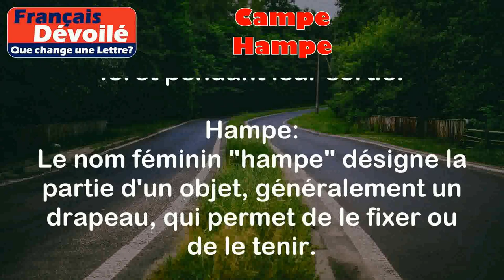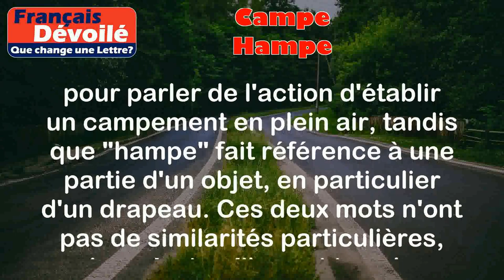Campe et Hampe (Une Lettre)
Campe:
Le verbe "camper" signifie établir un campement, installer une tente ou un abri temporaire pour passer la nuit en plein air.

Exemples:
- Nous avons campé au bord du lac pendant nos vacances.
- Les scouts ont campé dans la forêt pendant leur sortie.

Hampe:
Le nom féminin "hampe" désigne la partie d'un objet, généralement un drapeau, qui permet de le fixer ou de le tenir.

Exemples:
- Le drapeau flottait au vent, attaché à une hampe en métal.
- L'orateur brandissait son discours avec fierté, tenant le papier sur une hampe en bois.

Différence:

La principale différence entre "campe" et "hampe" réside dans leur catégorie grammaticale. "Campe" est un verbe, tandis que "hampe" est un nom. De plus, "campe" est utilisé pour parler de l'action d'établir un campement en plein air, tandis que "hampe" fait référence à une partie d'un objet, en particulier d'un drapeau. Ces deux mots n'ont pas de similarités particulières, si ce n'est qu'ils sont tous les deux d'origine française.